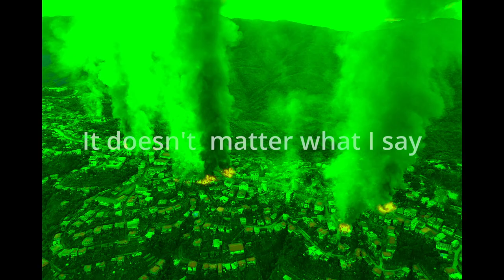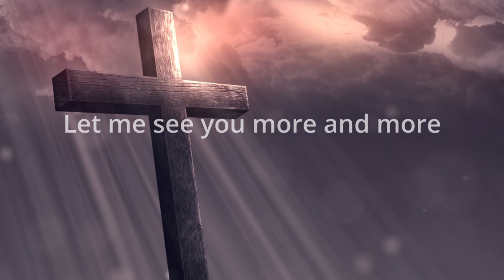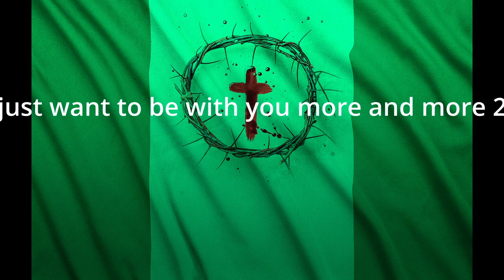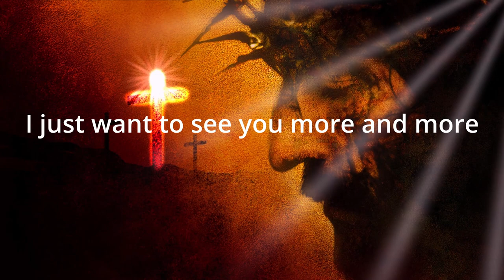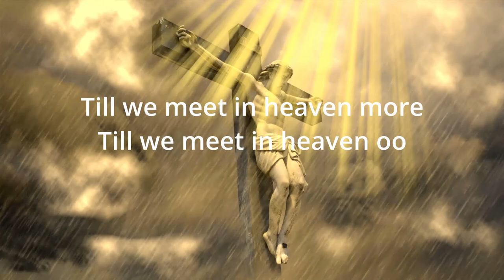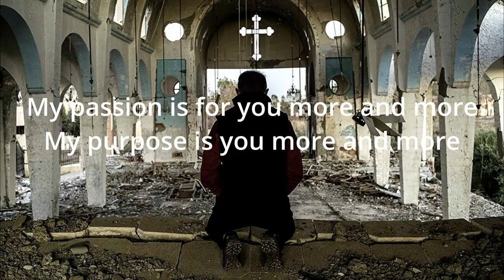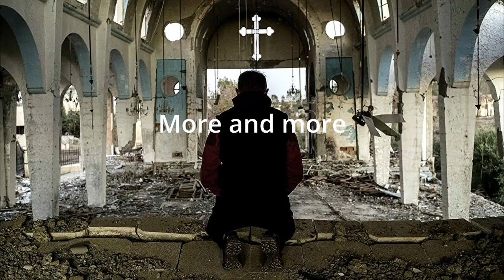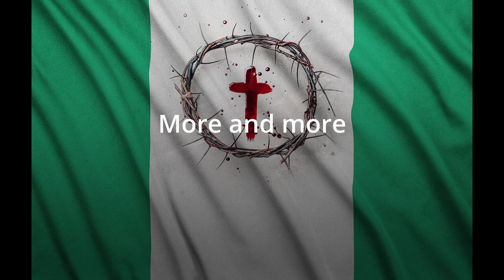See You More | Theophilus Ola-Ezekiel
During this season our focus should not be the politics Acts 1:5-7, or the challenges, but Christ Gal 2:20

Lyrics
Solo 1
It doesn't matter what I face,
It doesn't matter what may come,
Let me see you more and more,
I just want to see you more and more

It doesn't matter what the time,
It doesn't matter what the tide,

Chrorus:
More and More 2x

Solo 2
It doesn't matter what they say,
It doesn't matter what they do,
I just want to be with you more and more

It doesn't matter how they act,
It doesn't matter how they mock,

Solo 2
It doesn't matter if there is drought,
It doesn't matter if there is a sword,
My focus is on you more and more 2x

It doesn't matter where we live,
It doesn't matter where we go,
Our passion is you more and more,
our message is you more and more